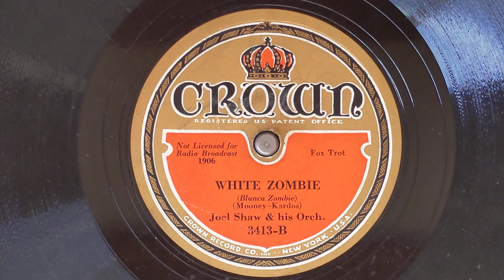White Zombie - Joel Shaw (Gene Kardos) & His Orchestra (Dick Robertson, vocal) - Crown 3413-B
JOEL SHAW AND HIS ORCHESTRA
Joel Shaw, p, v, dir:
2 t / tb / Mike Doty, cl, as /
Gene Kardos, as / ts / g / bb / d /
Dick Robertson, vocal.
New York, October, 1932.
11906-2 White Zombie
Crown 3413-B, Varsity 6014